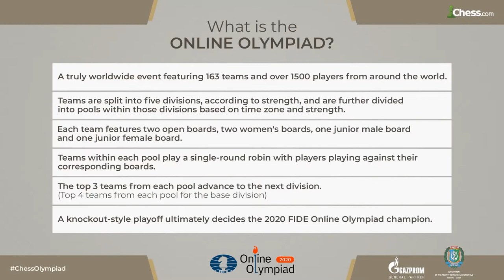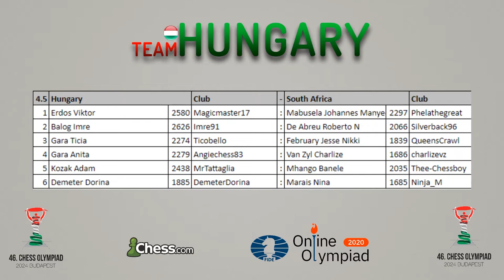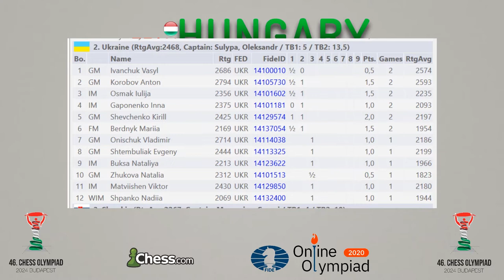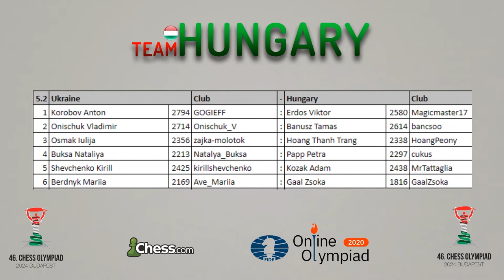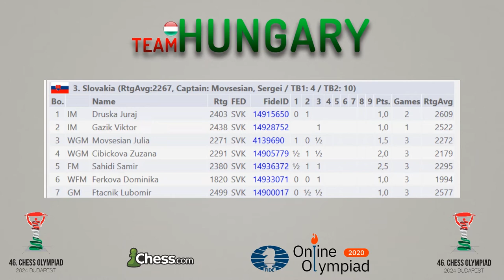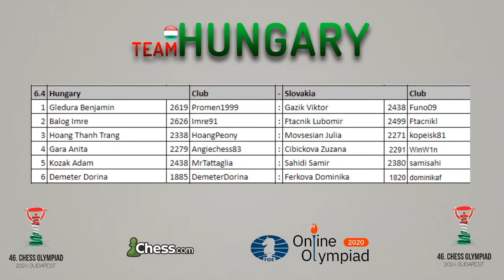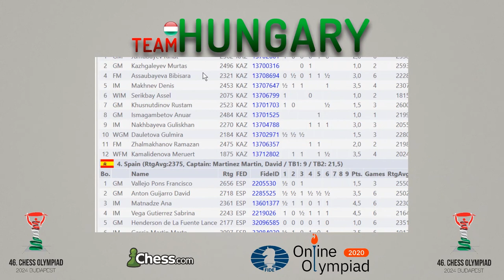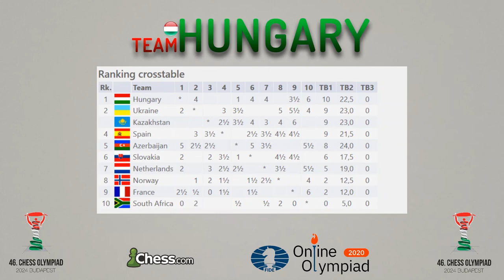Hello Sakk #022 2020.08.22 FIDE Online Olympiad (Top Division - 02)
HelloSakk - #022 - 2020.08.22 - FIDE Online Olympiad (Top Division, Második Nap)